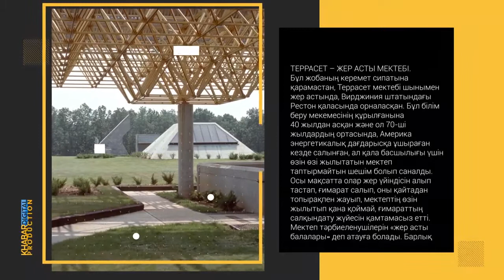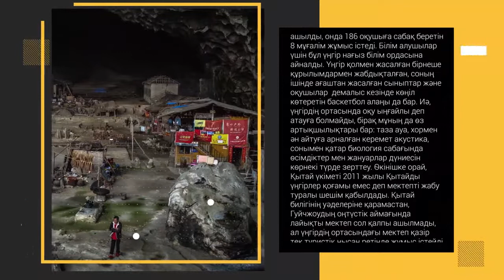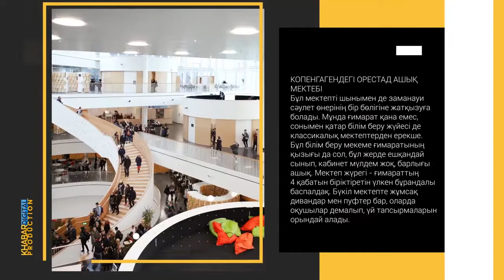Сіз білесіз бе? / ТОП 5: Ең ерекше мектеп/